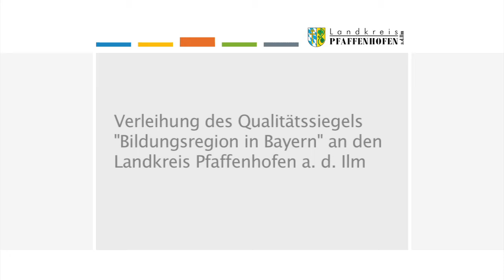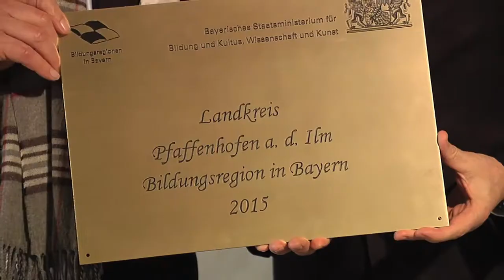Mit Bravour bestanden - Der Landkreis Pfaffenhofen ist Bildungsregion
Der Landkreis Pfaffenhofen a.d.Ilm ist nun offiziell „Bildungsregion in Bayern“. Staatsminister Dr. Ludwig Spaenle verlieh das begehrte Prädikat unter Anwesenheit zahlreicher Akteure des Bewerbungsprozesses jetzt im Vohburger Kulturstadl.
Folgende fünf Themengebieten wurden im Rahmen des Bewerbungsprozesses von jeweils einem Arbeitskreis bearbeitet:
•             Übergänge organisieren und begleiten
•             Schulische und außerschulische Bildungsangebote und Bildungsträger vernetzen
•             Kein Talent darf verloren gehen!
•             Bürgergesellschaft stärken und entwickeln
•             Herausforderung des demografischen Wandels annehmen.
Der Landkreis Pfaffenhofen wird daher ein Bildungsbüro mit zwei Mitarbeitern im Landratsamt einrichten. Aufgabe des Bildungsbüros wird u.a. sein, ein fortschreibbares kommunales Bildungsmonitoring zu entwickeln. Dieses soll Grundlage für eine bedarfsbezogenen Bildungsplanung sein. Mit der Errichtung eines kommunalen Bildungsmanagements soll zudem die Abstimmung zwischen den einzelnen Bildungsakteuren vor Ort verbessert werden.